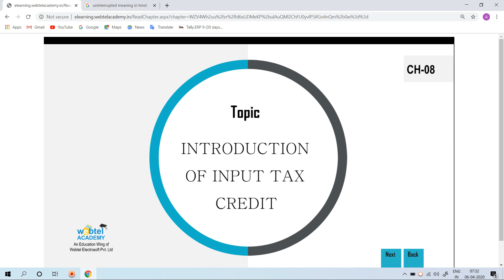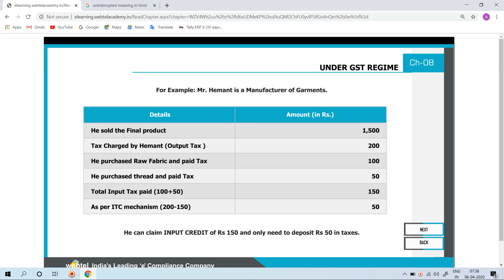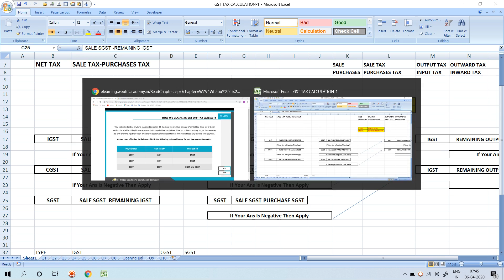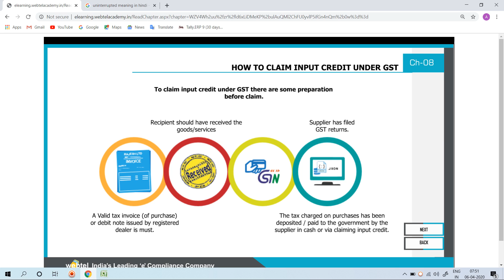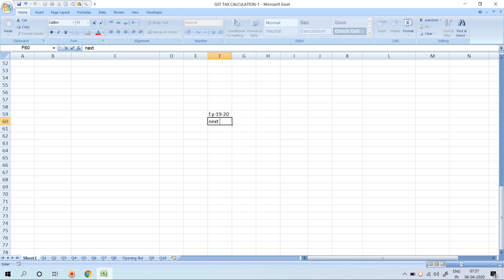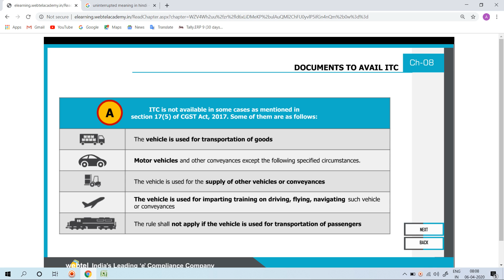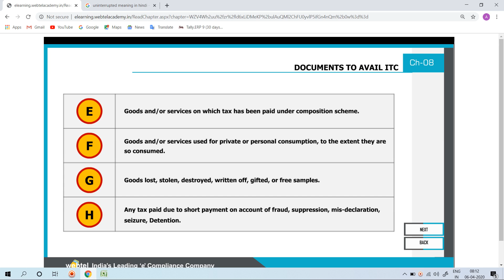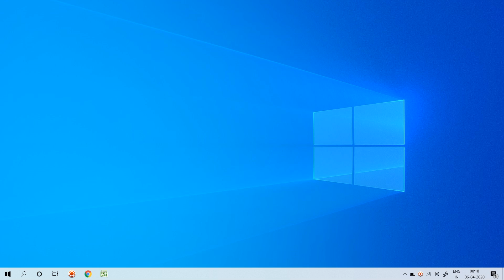23- BUSY PEN DRIVE COURSE VIDEO||08 Class 08 Input Tax Credit Theory